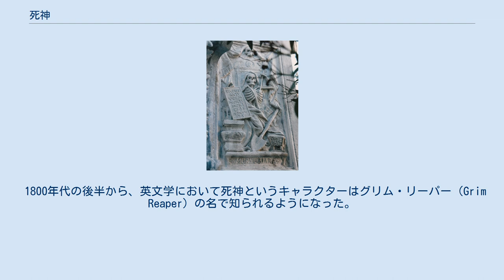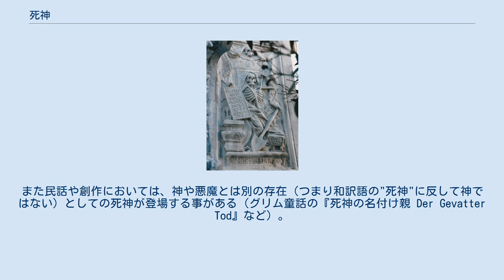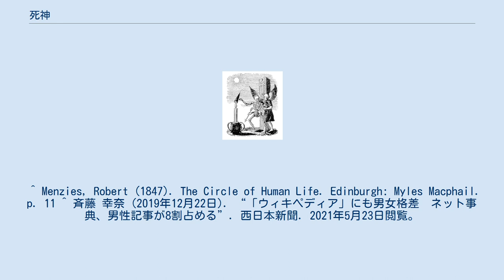死神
西洋の死神 オーストリア、デュルンシュタイン市の修道院の彫刻。
 ろうそく消しを溶接する死神を示す古代のイラスト。
 死神（しにがみ）とは、生命の死を司るとされる神で世界各地に類似の伝説が存在する。
冥府においては魂の管理者とされ、落語など様々な娯楽作品にも古くから死を司る存在として登場する。
 西洋において死の概念が擬人化されて、生きた骸骨として描かれるようになったのは中世以降である。
伝承における登場人物として、大鎌を手にした姿をしていることが多く、間もなく死を迎える人間の魂を集めていると言われる。
イギリスとドイツでは、死神は男性として表現されるのが一般的だが、フランス、スペイン、イタリアにおいては女性の姿をしていることも珍しくない。
 1800年代の後半から、英文学において死神というキャラクターはグリム・リーパー（Grim Reaper）の名で知られるようになった。
グリム・リーパーという言葉が最初に文献に登場するのは1847年の『The Circle of Human Life』である。
 それ以降、一般的に大鎌、もしくは小ぶりな草刈鎌を持ち、黒を基調にした傷んだローブを身にまとった人間の白骨の姿で描かれ、時にミイラ化しているか、完全に白骨化した馬に乗っている事もある。
また、脚が存在せず、常に宙に浮遊している状態のものも多く、黒い翼を生やしている姿も描かれる。
その大鎌を一度振り上げると、振り下ろされた鎌は必ず何者かの魂を獲ると言われ、死神の鎌から逃れるためには、他の者の魂を捧げなければならないとされる。
 心霊写真においては、鎌を持った死神が写ると命に関わる危険の前兆で、たとえ鎌を持っていなくとも何らかの危機が起きる、という迷信も存在する。
 基本的に、死神は悪い存在として扱われる事が多いが、死神には『最高神に仕える農夫』という異名もあり、この場合、死神は、「死を迎える予定の人物が魂のみの姿で現世に彷徨い続け悪霊化するのを防ぐ為、冥府へと導いていくという役目を持っている」といわれている。
 こうした一般的に想像される禍々しい死神の姿は 一種のアレゴリーであり、死を擬人化したものである。
神話や宗教・作品によってその姿は大きく変わる。
時には白骨とは違った趣向の不気味なデザインとなる事もある。
 日本では、神話におけるイザナミや冥界の王とされる閻魔が、死神とみなされることもあれば、西洋における死神とは異なる（あるいは日本にはその概念が存在しなかった）と考えられることもある。
「死神」という言葉そのものは、江戸時代以降、例えば近松門左衛門による心中をテーマにした人形浄瑠璃や古典の書籍にみられる。
戦後に西洋の死神の観念が日本に入ってきたことで、死神は人格を持つ存在として語られるようになり、テレビドラマや漫画、ゲームなど様々なフィクション作品に登場するようになった。
 多くの文化では、その神話の中に死神を組み入れている。
人間の「死」は「誕生」と共に人生にとって重要な位置を占めるものであり、性質上「悪の存在」的な認知をされているが、殆どの場合死神は宗教の中で最も重要な神の1つとされ、最高神もしくは次いで位の高い神となっている場合が多く、崇拝の対象にしている宗教もある。
 この場合、単に死神崇拝といっても「絶対的な力を持つ神」の能力の一部に「生死を操る能力」があるなど、いわゆる邪教崇拝だけではない点に注意するべきである。
穀物生成や輪廻転生に関連付けられる地域では死と再生の神々として捉えられることもある。
 キリスト教などの一神教においては神は唯一神以外になく、実際に生物に死を知らしめ、それを執行するのは天使（いわゆる「死の天使」）である。
このためキリスト教では「死神」は存在せず、代わりに「悪魔」が存在する。
また、直接死神とは書かれていないが、黙示録において「第4の封印」を開けた時、「剣と飢餓を持って蒼ざめた馬に乗った"死"という者」がやって来ると記載されている。
この者が神によって遣わされているという点、そして比喩表現であるということは特筆すべきである。
また民話や創作においては、神や悪魔とは別の存在（つまり和訳語の"死神"に反して神ではない）としての死神が登場する事がある（グリム童話の『死神の名付け親 Der Gevatter Tod』など）。
 タロット占いでは「大アルカナ」の13番目のカード「Death」として死または死神が使われる。
死神は「停止」や「損失」など、不吉な出来事の予兆とされるが、カードの組み合わせやデッキから引き出したときの図柄の向きによ...